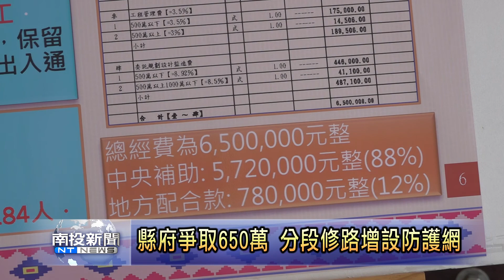這條偏鄉道路在縣長的重視下終於要加設落石防護網了!!!! 南投新聞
信義鄉人和村的洽波石產業道路，是洽波石這個聚落很重要的聯外道路，卻因為年久失修，造成很多路面破損嚴重以及落石頻繁的狀況。為此，縣長林明溱在縣府原民局的帶領下，前往會勘，指示相關單位將以經費六百五十萬來重新修復，提供當地居民安全好走的道路。